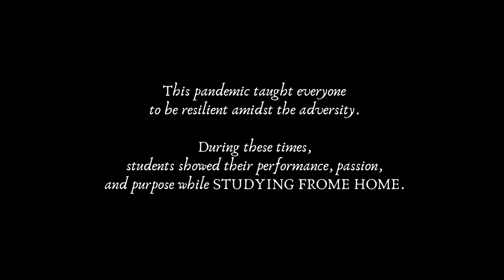Timbangan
Dancel League

present

3rd year Section A Group 5
A Study-From-Home
Structuralism theory and Sound element
Music Video